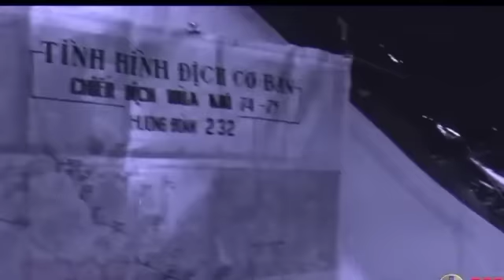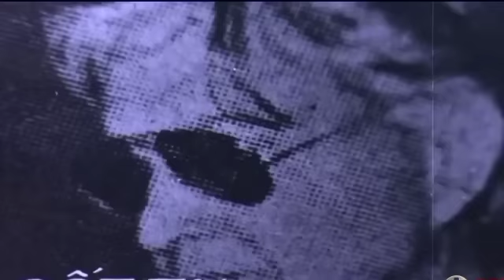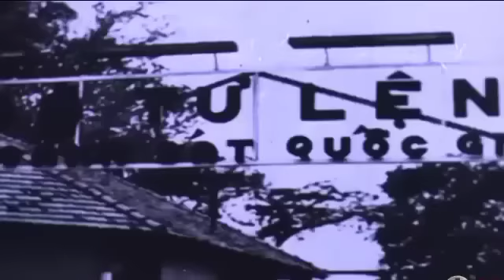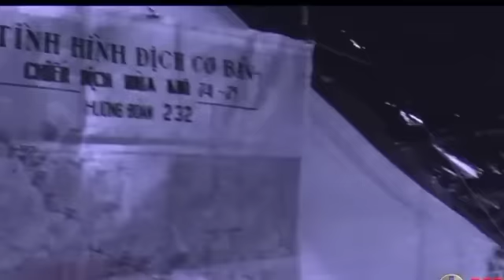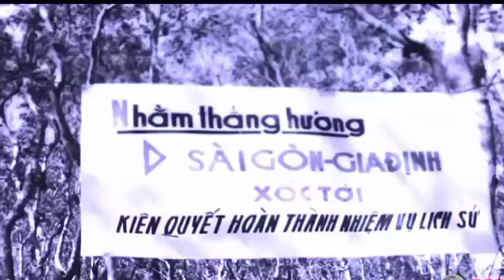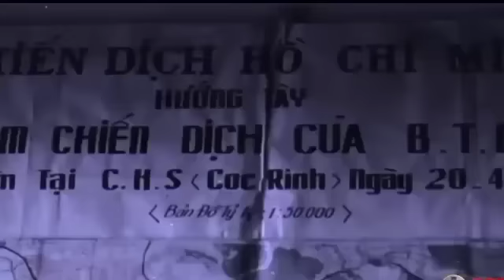TRẬN XUÂN LỘC 4/1975, MẶT TRẬN CÁNH ĐÔNG BẮC SÀI GÒN - PHẦN 2.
trân trọng kính gửi đến quý vị và các bạn những thông tin về trận đánh xuân lộc tuyến phòng thủ thép của quân đội ngụy sài gòn 4/1975.